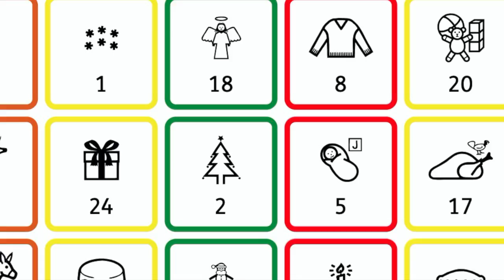Makaton Advent Calendar Day 2 - Christmas Tree